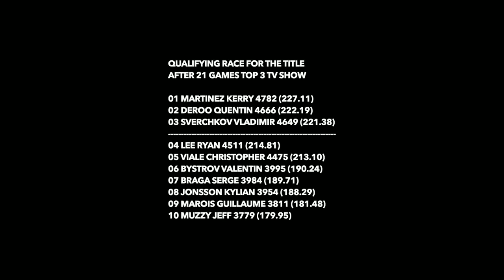Qubica AMF Bowling Promotion Cup Finals 2019 - Men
This video is for those who don't have the channel available and would like to watch the competitive bowling match.